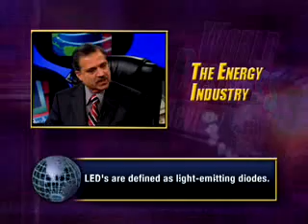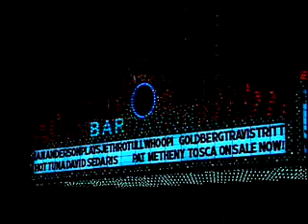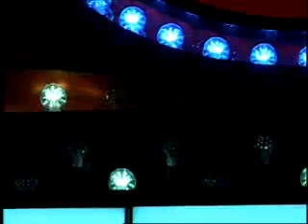World Business Review ON LEDs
General Norman Schwarzkopf interviews LEDtronics on LED and The Future of Lighting.